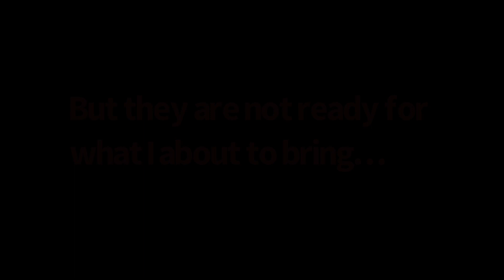Yu-Gi-Oh! Master Duel Extreme Duel (30 Seconds) experience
DANCE WATER DANCE!

0:00 vs Venomrei

1:20 vs TheLegend

3:52 vs フェンリル

5:21 vs Rc13

8:27 vs ふ~みゃ

9:37 vs Marv201

11:55 vs 100000k

18:12 Bonus Bit: “You mean you haven’t thought this all through?”